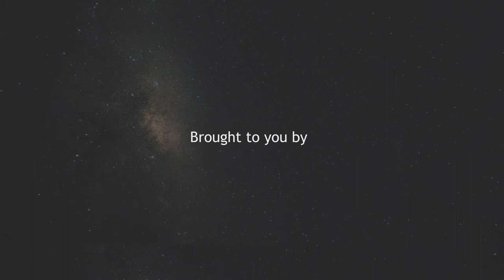الأشخاص الأكثر عرضة لمرض السكر وكيفية الوقاية من الإصابة منه / دكتور شريف حافظ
الأستاذ الدكتور شريف حافظ
أستاذ متفرغ امراض الباطنة والغدد الصماء بكلية الطب جامعة القصر العيني